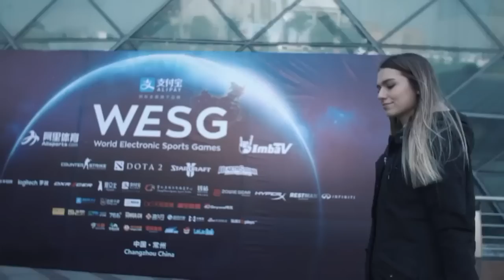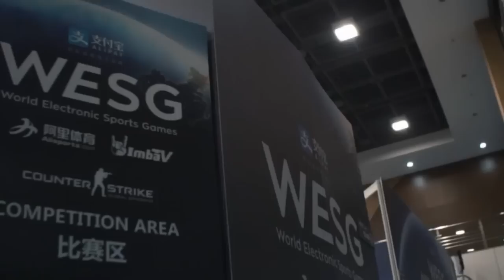Maru vs Scarlett TvZ - WESG Main Event - Playoffs Ro8 - Stracraft II